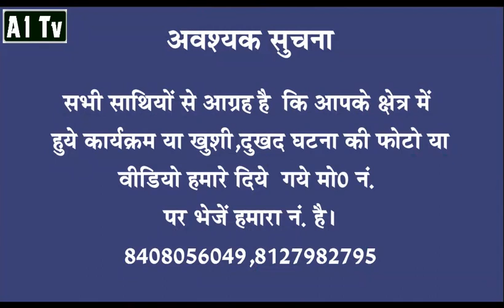A1 tv 29 Sep 2016